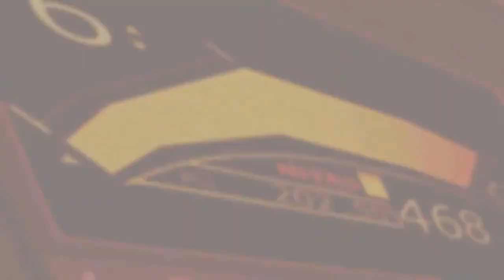What it feels like to get a new PC GTX 1060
Quick video of what it feels like to get a new pc.

Welcome to JJHistory Gaming Channel. Here we play Grand Fantasia , APB Reloaded & a lot more games to come , I started my channel with Grand Fantasia ,I have since expanded my channel to not just one game but multiple games. I will continue to play more & more games like Ark, The Forest, Unturn, Garry's Mod & so much more. Thank you and hope you join me! :D